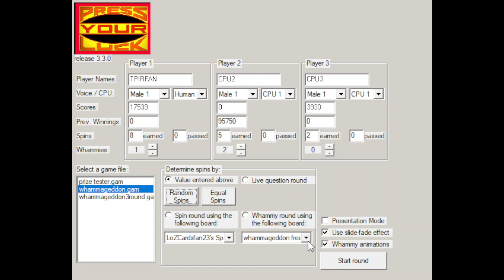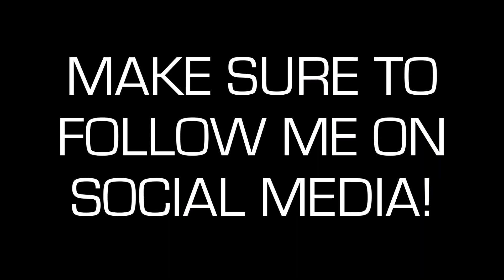Press Your Luck Whammageddon: (9/29/2023)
Here's a gameplay of Press Your Luck Whammageddon! Enjoy!